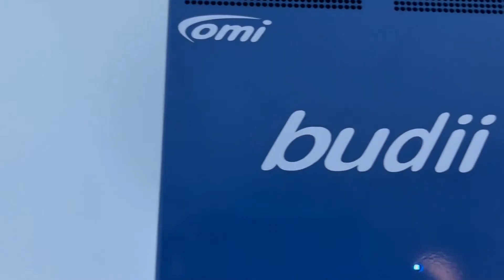Introducing your new Budii!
Budii is a compact, wall-mounted interactive floor or table projection system for home use, designed to deliver engaging and meaningful activities for children with a wide range of special educational needs and disabilities.

Responding to the smallest of movements, the system provides sensory stimulation, supports learning through fun, improves communication and motor skills, reduces anxiety and has a calming effect.

Budii can be enjoyed independently by the child, (giving the whole family some respite) with siblings or friends and with parents - even pets respond to it...

The wide range of activities supplied include; tranquil water scenes, colouring scenes, shapes, revealing and counting objects, quizzes, learning facial expressions and much more. With more energetic activities (which are ideal for playing with friends) such as; splatting moving objects, playing ball games and catching virtual objects.

fun • stimulating • educational • calming